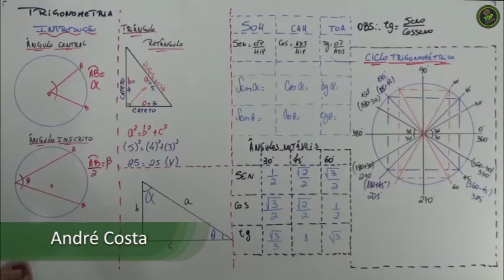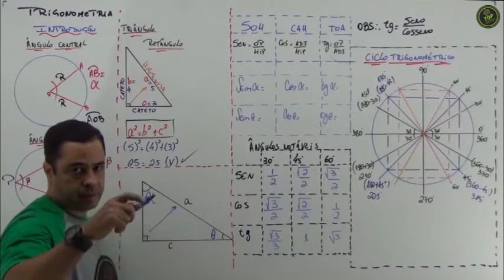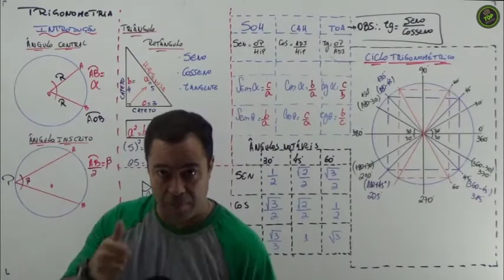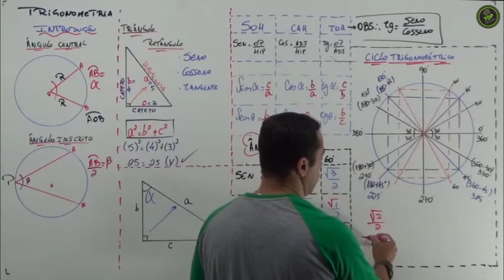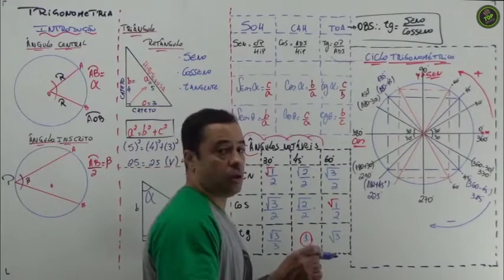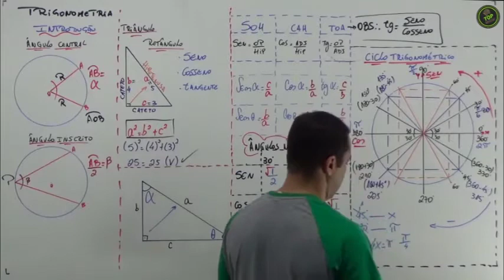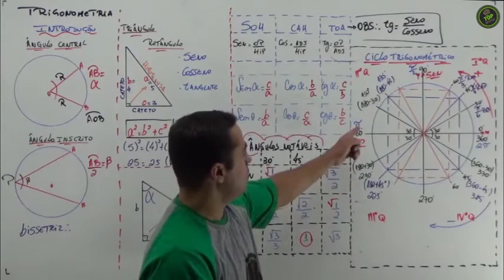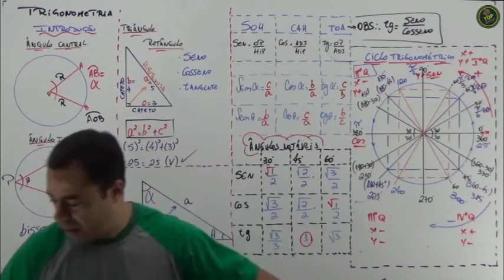Trigonometria (parte 1) - André Costa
Aula sobre trigonometria com o professor André Costa.

Esse assunto é sempre apontado como um dos mais difíceis, mas aqui a matemática é simplificada.

Mais um obstáculo superado pra conta💪
Vem com o Top Militar.